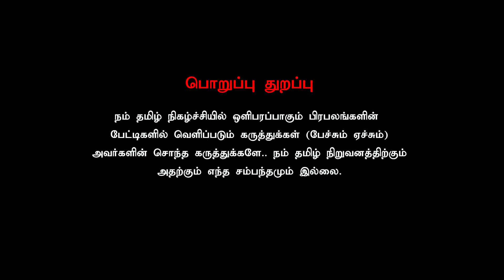தமிழர்களின் சுயமரியாதையை சீண்டிப் பார்க்கும் மோடியும் அண்ணாமலையும்